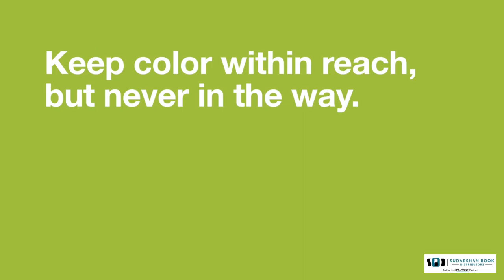Pantone Fashion, Home Interiors Cotton Planner | Pantone FHIP300A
315 New Colors just added! View 2,625 market-driven Fashion, Home + Interiors System (FHI) colors in one compact desktop reference. The Pantone Cotton Planner is a handy workplace tool for designers and in-house colorists to visualize and specify Pantone Colors for textile, fashion, and interior design applications.
• Pantone’s most popular desktop reference for FHI Colors
• Features larger swatches than our Cotton Passport
• Perfect for teams and departmental use
• Use for color inspiration and specification
Format
• Single-volume three-ring binder desktop reference
• Includes 35 individual 5/8” x 5/8” cotton chips per page affixed to non-optically brightened paper
• Compact footprint ideal for use in a small office setting
• White space surrounding each color allows for accurate visual evaluation
Color
• Features 2,625 FHI Colors, including the latest 315 market-driven, trend-relevant colors
• All Pantone Colors on cotton formulated for achievability and fastness
• Improved chromatic layout organizes all 2,625 FHI colors by color family
• Colors arranged in chromatic format, with index in the back providing numeric location for each color
• Each color refers to a corresponding Pantone Swatch Card, the standard for color accuracy
Product Application
• Use for textiles, apparel, soft home, and interiors products
• Use for color inspiration, specification, and spot-checking color at the lab or office
• A handy workplace reference tool for team and departmental use
• Bring Color to Life, Digitally Learn how Pantone® Extension for Adobe Creative Cloud allows you to take your physical Pantone colors into your digital workflow through Adobe® Creative Cloud (InDesign®, Photoshop®, and Illustrator®).